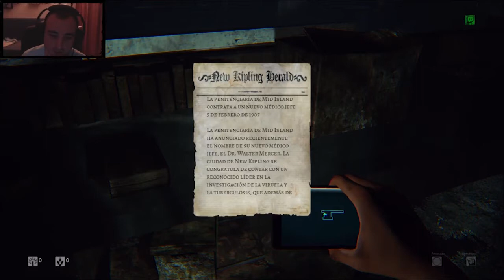Especial 400 subs, Asustando a GamerHollow en Daylight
Antes de nada agradecer a todas las personas que estuvieron en directo su asistencia y disculparme por los fallos de la transmisión así también como la calidad del vídeo siento mucho esos pixels molestos pero no tengo opción de emitir en HD en twitch, disculpad las molestias.